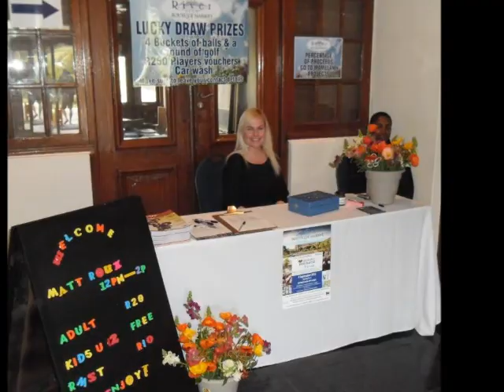River Club Boutique Market September 2012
Artisan, Bespoke, Handcrafted food, gifts, collectibles, fashion, décor, design, lifestyle, family.